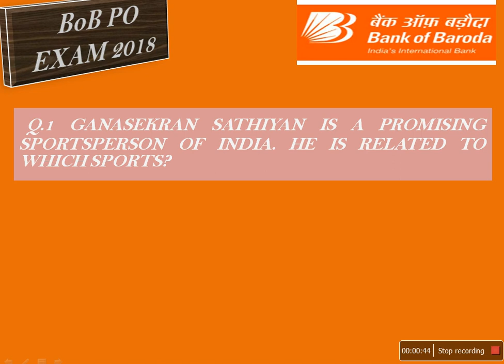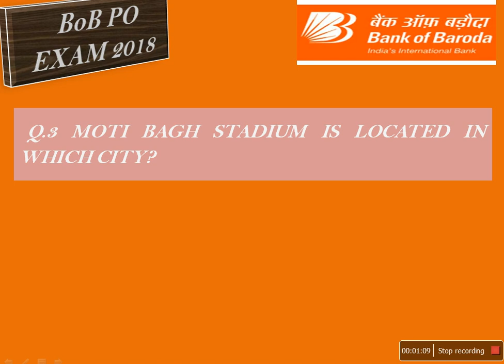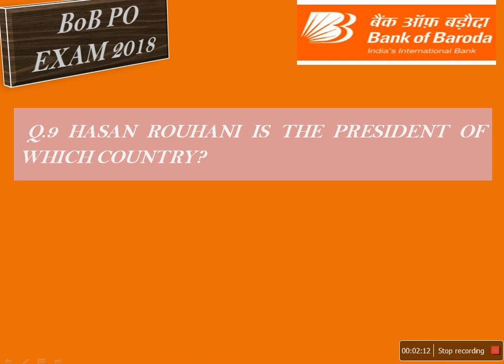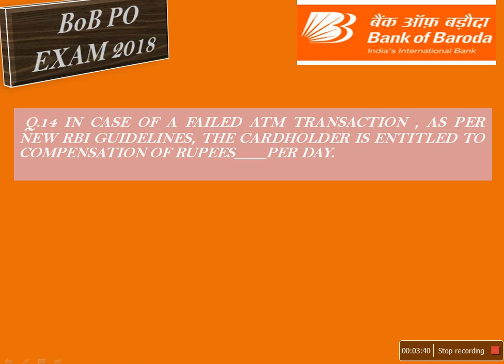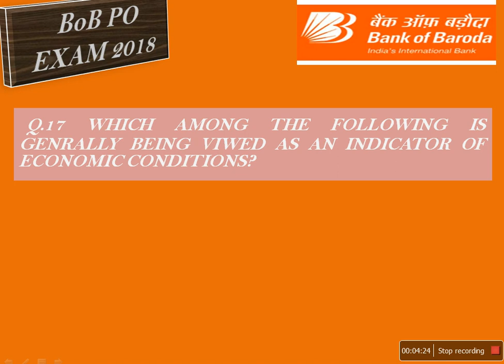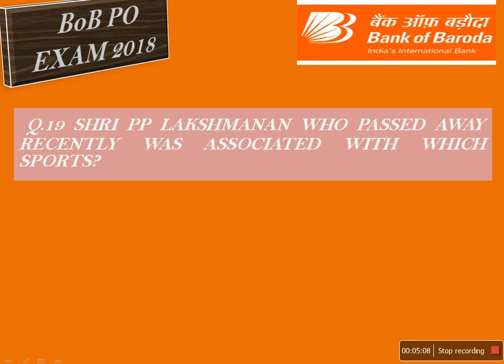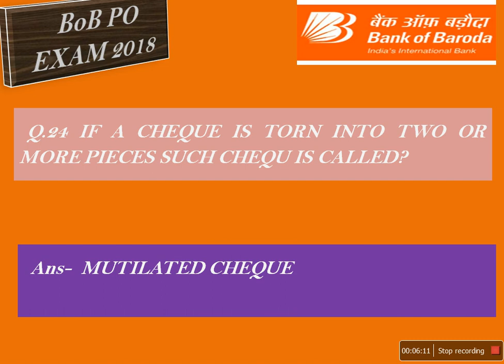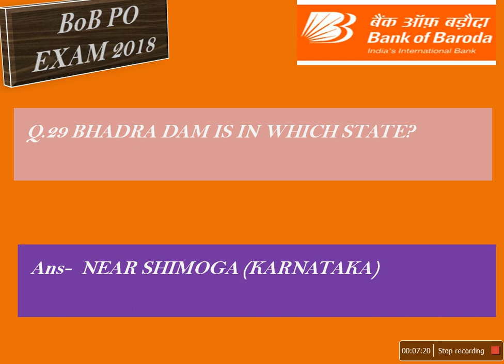BOB PO|| AFTERNOON SHIFT |GA QUESTIONS ||28 JULY 18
HERE ARE THE GA QUESTIONS WHICH WERE ASKED IN AFTERNOON SHIFT OF BANK OF BARODA PO EXAMINATION. THERE MAY BE SOME INADVERTENT ERRORS. CORRECTION OF THAT ERROR WILL BE APPRECIATED.

THANKS